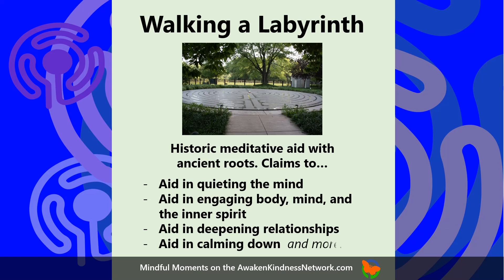👣🚶🏾‍♀️Trailer: Discover Mindful Moment Digital Labyrinth Walks | Info | Awaken Kindness Network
Mindful Moments digital labyrinth walks are the perfect pick-me-up that refresh and renew in about two minutes. Walking🚶🏾‍♀️a labyrinth is a mindful meditative spiritual exercise with ancient roots. Those who walk 👣 labyrinths claim significant physical, emotional, and spiritual impact from… aiding in quieting the mind… aiding in engaging body, mind, and the inner spirit… aiding in deepening relationships… aiding in calming 😌 down… and more. Mindful Moment digital labyrinth walks are designed to offer the opportunity to “digitally” walk artistic 👨‍🎨 labyrinth designs usually in about 3 minutes. Each invites a contemporary mindful experience of the historic labyrinth walk with the contemplative practices of Lectio Divina (hearing the sacred in scripture), Visio Divina (seeing the sacred in art), and Musica Divina (listening to the sacred in music). “Walk” anytime and anywhere – at work, at home, and repeat as needed. Come… give your Spirit a lift, take a minibreak, take a walk 🚶and enjoy a Mindful Moment Digital Labyrinth Walk.

🚶🏾‍♀️ Streaming on the Awaken Kindness Network

The Awaken Kindness Network is an independent over-the-top platform developed by DaRevsUSA, the Rev Dr Penny Taylor LCSW and the Rev Dr Bill Ressl LCSW, at the CenterToAwakenKindness.com The Network offers inspirational mindful contemplation programming.

👣 Know it. Be it. Live it.
Discover all the mindful possibilities…